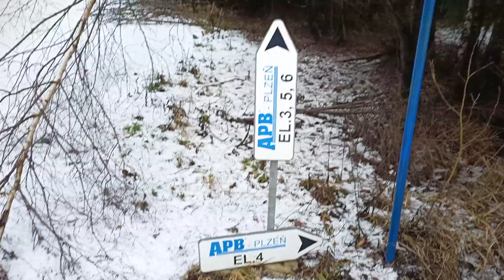porovnání fotovoltaika versus vítr výhody jsou zřejmé jen při spolupráci obou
hukot lopatek a sekání sněhu my to dokázali díky